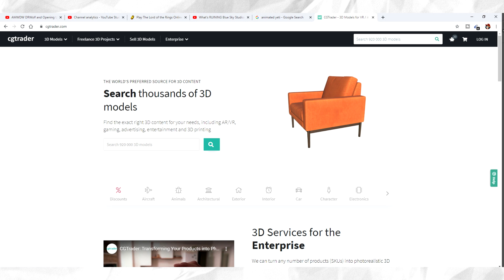What is BIG FOOT? Christmas Special 2019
DEATH.  TO.  CHRISTMAS

In this Chrismas Special I do something I don't normally do; go after an easy target and torture myself by watching a BAD movie.  I don't even get through the entire thing in this video it's so bad...

I had every intention of giving this DVD to Sabersparks at this Year's Bronycon but forgot, so decided to make a video on it myself.